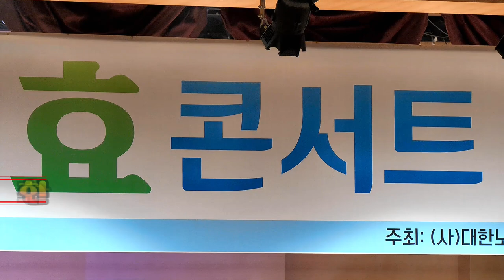🎥수선화 🎥수선아 효콘서트 안영동효문화진흥원💞초청가수 수선아💘수선화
더욱 노력하는 가수가 되겠습니다
진서린가수 후원계좌 기업은행  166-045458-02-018 정*경